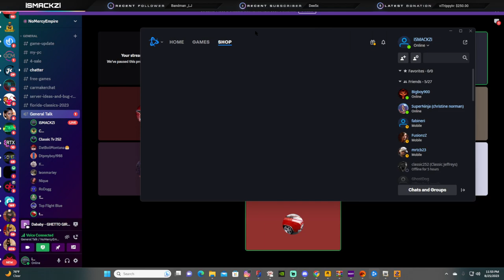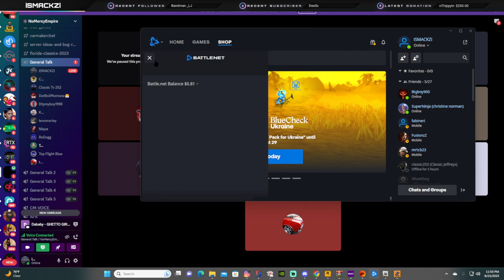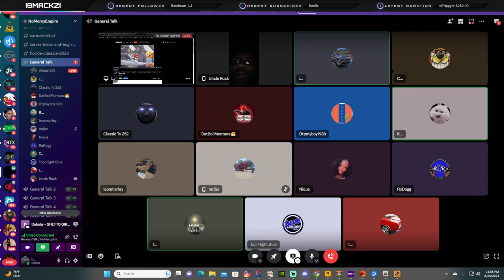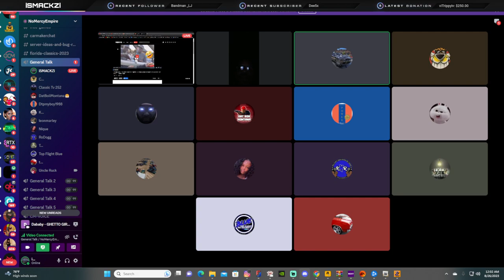NoMercyEmpire - Political Debate - MUST WATCH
Want To Ride With NoMercyEmpire Join Below AND NO ITS NOT FREE

FOLLOW THE EMPIRE